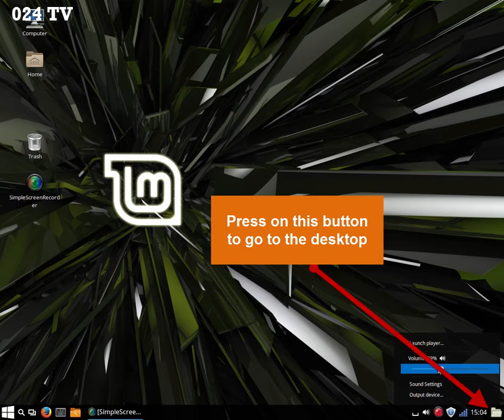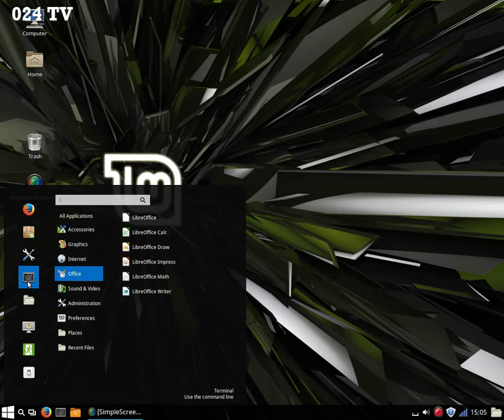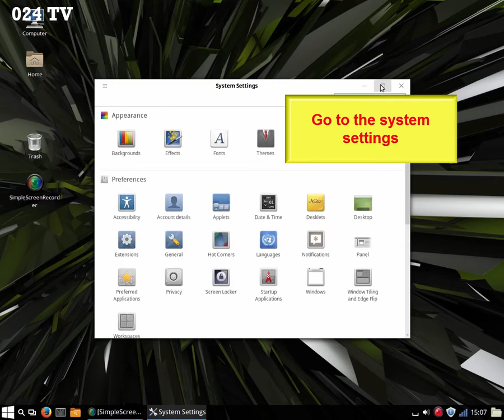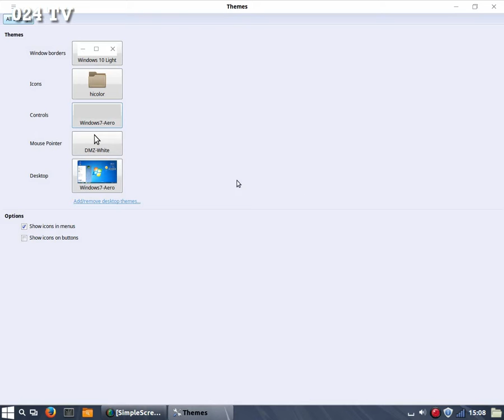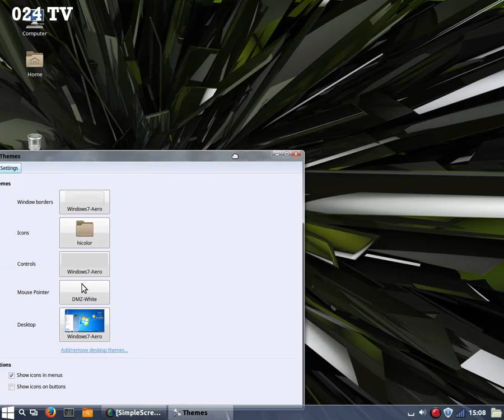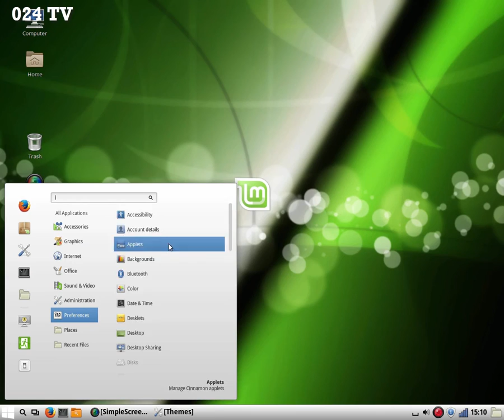Linux Mint 17.1 looks like Windows and Mac OSX